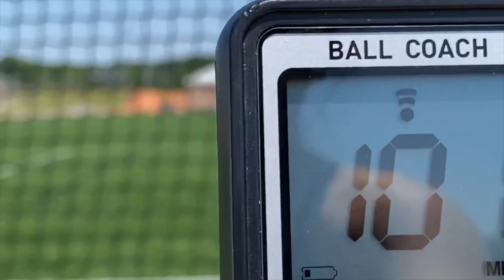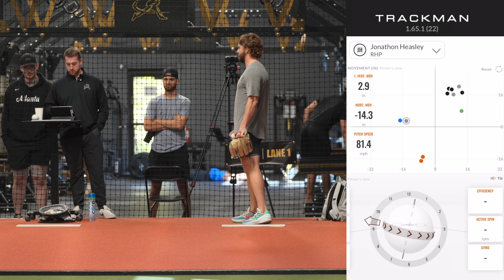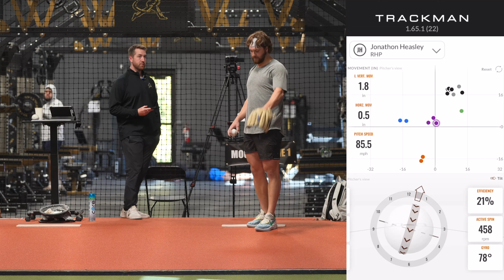Royals Reliever Isn't Allowed To Throw Sweepers This Offseason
Royals Reliever, Jonathan Heasley, stopped by Tread HQ to kick off his offseason and discuss his plan with coach, Tyler Zombro.
Looking for guidance in your baseball career?
📲  SOCIAL MEDIA 📲
🎯 TREAD LINKS 🎯
🚨 ESSENTIAL CONTENT 🚨
Breakdowns ⚾️ 🎥